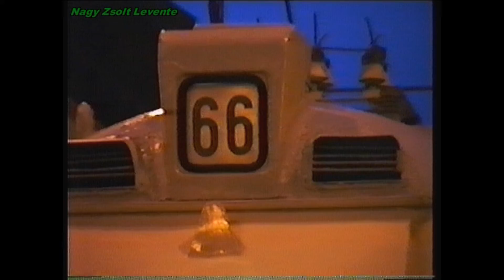1997.09.13. A Nagykörút parádé, régi villamosok, harckocsik, és hatalmas buli a Szent István körúton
A pesti nagykörutat 1896. szeptember 13.-án adták át. 101 évre rá 1997 szeptember 13.-án pedig elkészült a több szakaszban véghezvitt teljes felújítása. A 101 éves évforduló tiszteletére hatalmas bulit szerveztek az utolsóként felújított Szent István körúti szakaszon. Volt itt minden mint a búcsúban. Nosztalgiavillamosok, harckocsik, katonák, régi autók, lovak, táncosok, színészek, zene. Mindenki korabeli jelmezben, meghatározott koreográfia szerint tette a dolgát. Így film alapján nagyon rendben volt az egész rendezvény, sajnálom hogy személyesen nem láthattam. Azonban esélyem sem volt, mert éppen a sokadik aggtelki többnapos barlangászást nyomtam. Csak később, a korabeli BKV Hírlapban olvastam a cikket a parádéról, melyet a 66-osra táblázott UV villamos fényképével illusztráltak. Nagy Zsolt Levente viszont szerencsére nem szeretett barlangászni, így ez a videó az Ő alkotása. Aránylag egész sok eredeti hang megmaradt, csupán a közepén van pár percnyi zenésítés. NZSL 1997

SZOLGÁLATI KÖZLEMÉNY!!
Ezen videót már a javaslataitok alapján 1080p-be felinterpolálva tettem fel.

Köszönettel:Becs